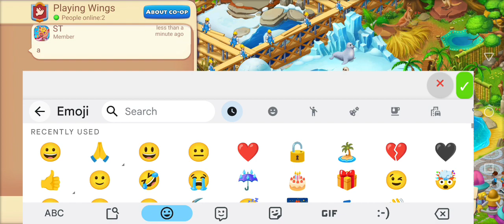Township gameplay Level 125